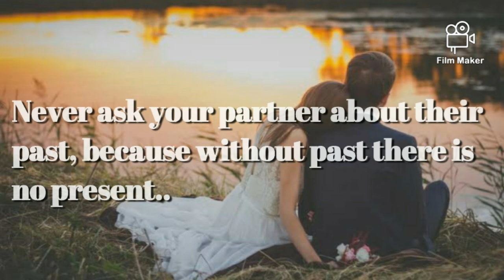WITHOUT PAST THERE IS NO PRESENT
Hi Sweet hearts,

Quote By Anitha A. S